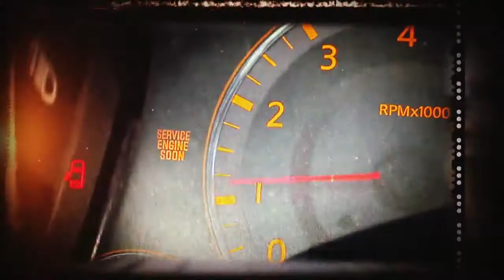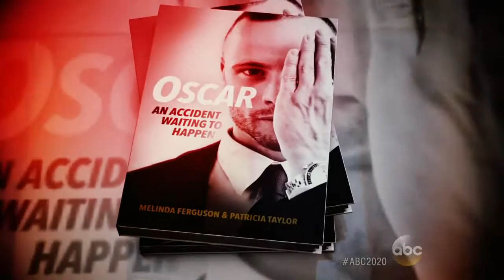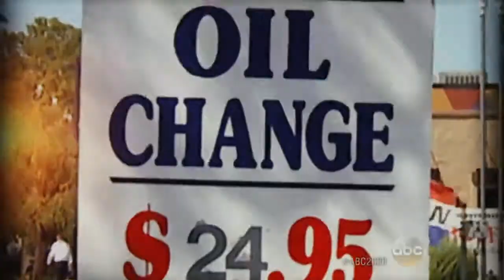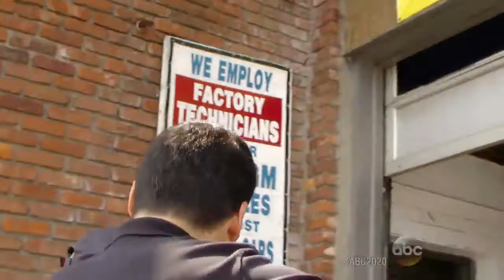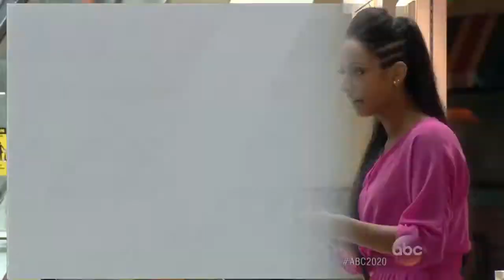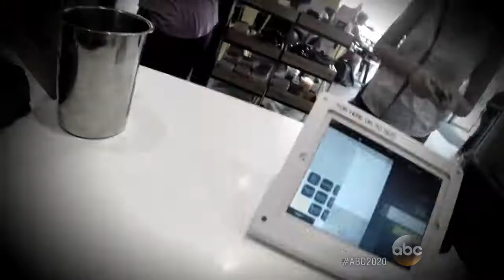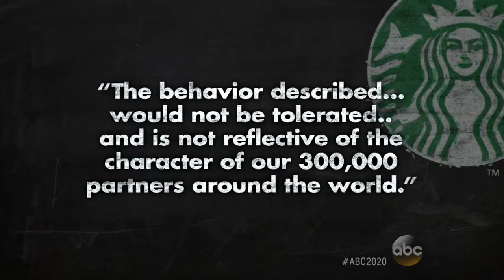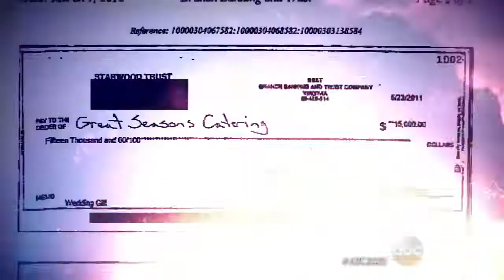20/20: Why Oscar Pistorius' Ex-Girlfriend Was Afraid of Him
20/20 was released new episode Why Oscar Pistorius' Ex-Girlfriend Was Afraid of Him. In this 20/20: Why Oscar Pistorius' Ex-Girlfriend Was Afraid of Him is about:
What Your Auto Mechanic Doesn't Want You to Know; How Cosmetic Salespeople Try to Empty Your Wallet